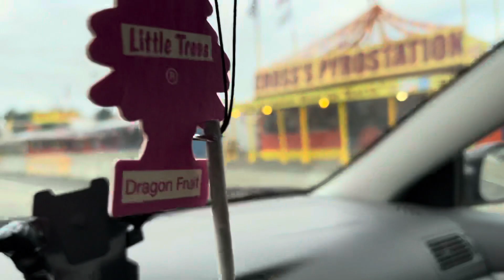Lighting Off Some CRAZY Fireworks At Muckleshoot🏔️ part1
Part 2 on its way!!!